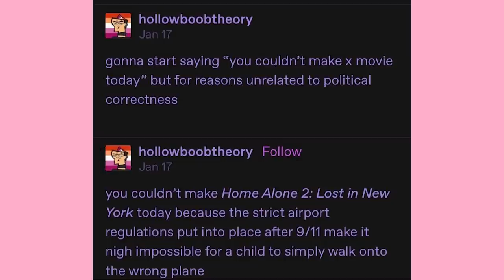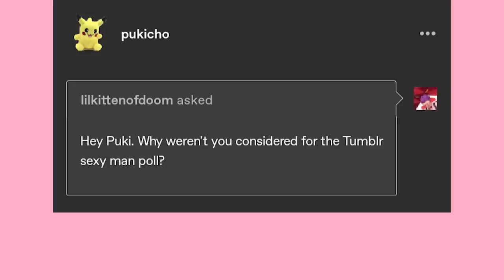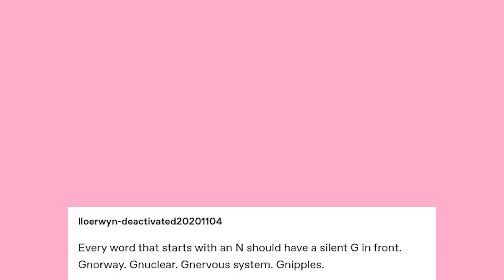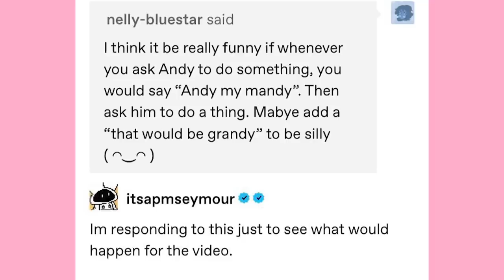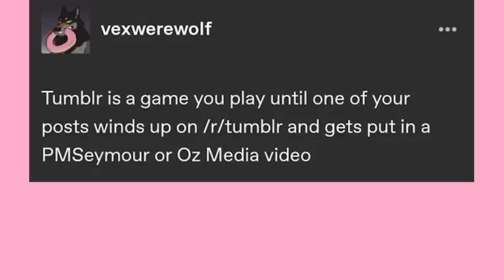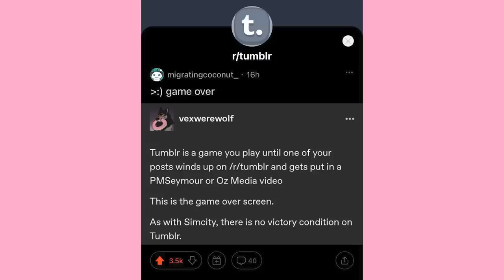The Stand One | Late Night Tumblr Posts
And yes indeed that was @OzMediaOfficial (thanks for coming on dude!)

Got Stuff You'd like to Send? Send it to:
P.M. Seymour